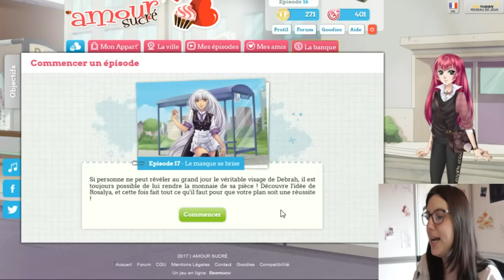Amour Sucré - Episode 17 - Tous unis contre Debrah !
On se retrouve pour l'épisode 17 du jeu Amour sucré, il est temps de se venger de Debrah une bonne fois pour toute ... pis bon si en même temps on peut séduire tous les mecs du lycée on va pas s'en priver hein xD

Le profil de Tiboudounette (si vous voulez m'ajouter en ami, sait-on jamais xD)